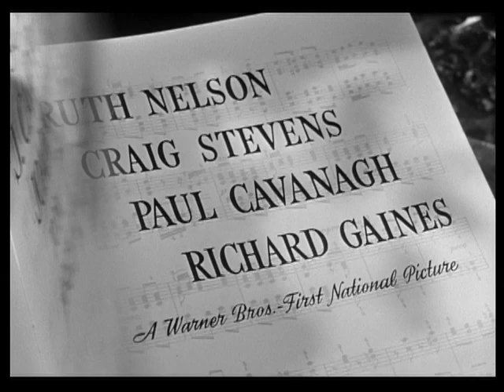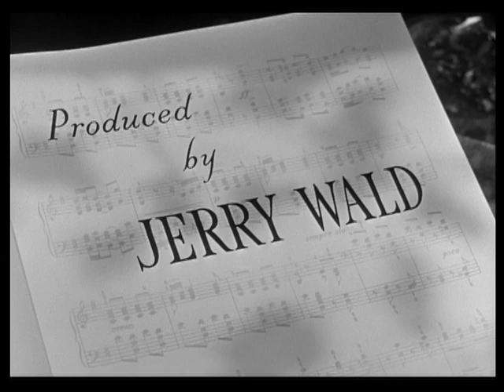Humoresque (1946) title sequence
Title sequence from the movie 'HUMORESQUE' (1946)
Directed by: Jean Negulesco
Starring: Joan Crawford, John Garfield, Oscar Levant, J. Carrol Naish, Joan Chandler, Tom D'Andrea, Peggy Knudsen, Ruth Nelson, Craig Stevens, Paul Cavanagh